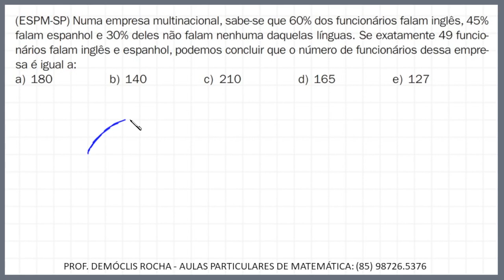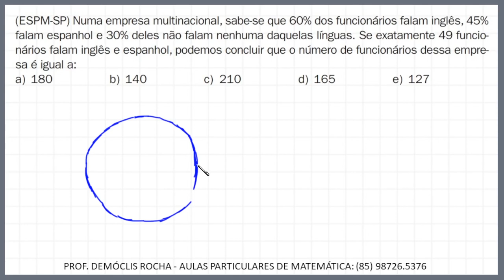CONJUNTOS E PORCENTAGEM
(ESPM-SP) Numa empresa multinacional, sabe-se que 60% dos funcionários falam inglês, 45% falam espanhol e 30% deles não falam nenhuma daquelas línguas. Se exatamente 49 funcionários falam inglês e espanhol, podemos concluir que o número de funcionários dessa empresa é igual a:

a) 180
b) 140
c) 210
d) 165
e) 127